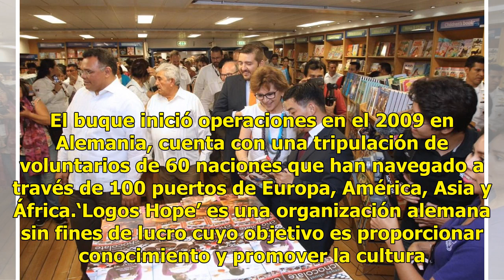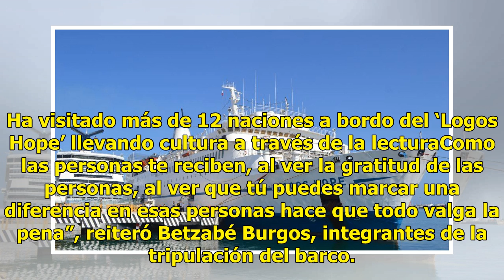Llega a Yucatán el buque ‘Logos Hope’, librería flotante más grande del mundo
El buque ‘Logos Hope’, considerado la librería flotante más grande del mundo, atracó este jueves en el Puerto de Altura de Progreso en Yucatán. El buque inició operaciones en el 2009 en Alemania, cuenta con una tripulación de voluntarios de 60 naciones que han navegado a través de 100 puertos de Eur...